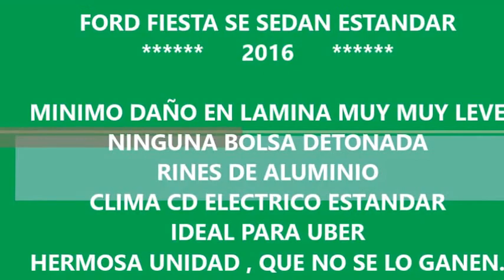DISAUTO FORD FIESTA SE SEDAN ESTANDAR RINES CLIMA 2016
BUENISIMO FORD FIESTA SE SEDAN , RINES DE ALUMINIO, CLIMA , CD , MP3; DAÑO EN LAMINA REALMENTE MENOR, NINGUNA BOLSA DETONADA, MUY BUENO, IDEAL PARA UBER , DAÑO EN LAMINA A CAUSA DE VANDALISMO MODERADO , QUE NO SE LO GANEN, BUENISIMO.